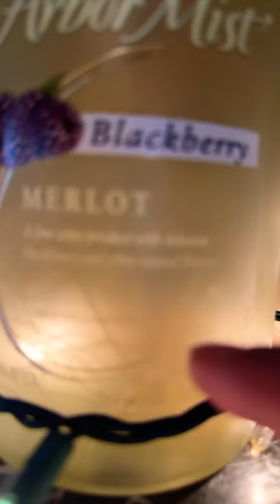Highlight 0:25 - 5:25 from MRS. G ADVENTURES🇺🇸 is live! MY INDOOR GARDEN GROWN IN WATER!